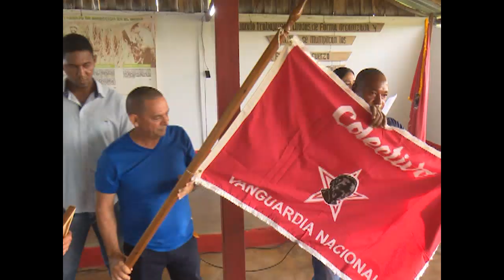Recibe condición de Vanguardia Nacional UBPC Vietnam Heroico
La Unidad Básica de Producción Cooperativa Vietnam Heroico, del municipio Aguada de Pasajeros, mereció la condición Colectivo Vanguardia Nacional por los resultados sostenidos en la producción cañera.